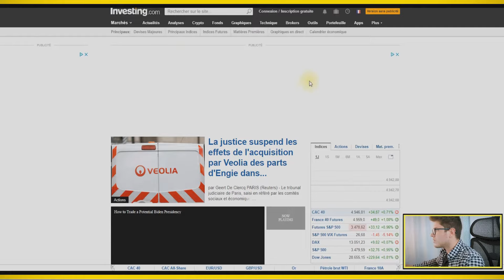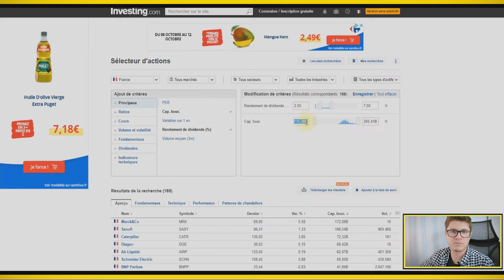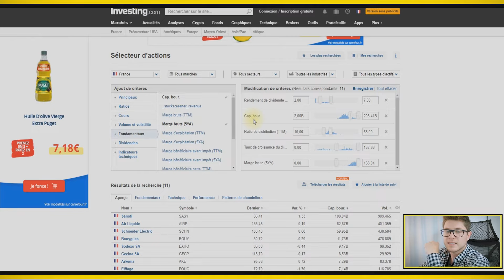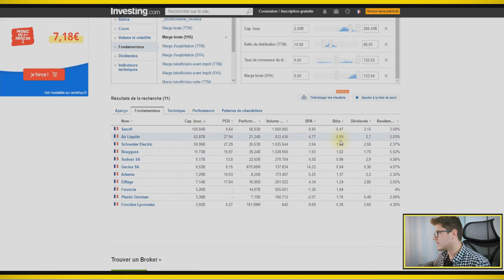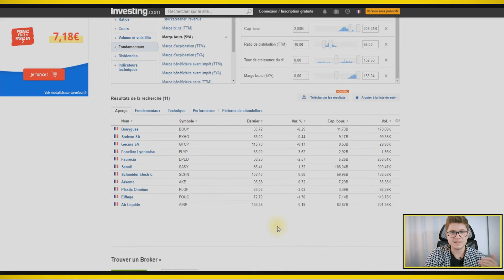BOURSE : comment choisir des ENTREPRISES à DIVIDENDE ?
📗 Ma formation (gratuite) d'analyse fondamentale d'actions : Ebook + Vidéos suggérées

💎 Mon TELEGRAM: des nouvelles opportunités d'investissement, les news du marché, des astuces tout ça est partagé gratuitement. Telegram c'est un type de WhatsApp que me permet de partager mes informations avec vous facilement:

✔️ Intéressé par un portefeuille d'investissement personnalisé? Je vous invite à regarder tous détails de mon consulting financier:

Bonjour mes amis investisseurs,

Dans cette vidéo je vous montre les principaux critères à prendre en compte pour choisir une entreprise à  dividende!

➡️ Rendement: On souhaite investir sur des entreprises à rendement élevé mais pas trop! Le rendement est inversement proportionnel au prix de l'action en bourse.

Rendement =  dividende versé par action / prix de l'action

Par exemple:
Dividende versé = 4 euros
Prix de l'action = 100 euros
Rendement = 4/100  = 4%

Si l'année prochaine le prix de l'action est 50 euros (elle a eu une grande chute dans ce cas) avec la stabilité de dividendes,  le rendement serait:

Prix de l'action = 50 euros
Rendement = 4/50 =  8%

Comme vous pouvez constater le rendement est plus élevé mais l'actionnaire a perdu 50% de son investissement. Pour se protéger il suffit d'éviter les entreprises à rendement très élevé, on va limiter notre recherche à une limite de 7% de rendement.

➡️Pay off ratio (taux de versement de dividende): Comme vu dans la vidéo précédente de dividendes:

 Une entreprise ne doit pas verser la majorité de ses profits vers les actionnaires, car dans ce cas elle ne pourrait pas investir proprement en soit même à long terme, un taux de versement de dividende entre 20% et 65% et idéel.

➡️ Croissance de dividendes versés: L'entreprise que pense aux actionnaires à long terme normalement augmente le dividende versé au fur et à mesure que les années passent!

On souhaite toujours trouver des entreprises avec dividendes en croissance à chaque année. Vous pouvez utiliser le site SEEKING ALPHA pour vérifier cela dans l'ongle finances.

➡️ Ratios fondamentaux: on souhaite investir dans des entreprises pérennes, pour cette raison on choisit des entreprises à grande capitalisation avec des ratios de marge d'exploitation et marge nette élevés ainsi qu'avec un chiffre d'affaires en croissance.

VIDEOS DONT JE PARLE DE DIVIDENDE

 💬 PAR RAPPORT MOI: Michael Ravaneda

L'éducation financière de base doit être claire et pédagogique. Si j'arrive à faire une seule personne changer son chemin pour arriver plus rapidement à l'indépendance financière sans tomber dans les pièges de court terme je dirais que mon boulot est atteint.

Je suis brésilien, ingénieur en électrotechnique diplômé à la seule Université Technologique Fédérale du Brésil, je possède  également le diplôme d’ingénieur de l’École des Arts et Métiers, je suis spécialisé sur la mobilité et véhicules électriques.

Mon début dans le monde de la finance a été réalisée en étant professeur au centre de deux écoles préparatoires à l’examen national brésilien.  Cette expérience d'enseignement est à l'origine de ma passion pour  le partage des connaissances

Résidant en permanence en France depuis la fin 2017 j'ai obtenu le diplôme d’analyste financier européen (Certified European Financial Analyst) auprès la Société Française d’Analystes financiers.

Ici vous allez trouver de la finance sans costard bleu! 👔